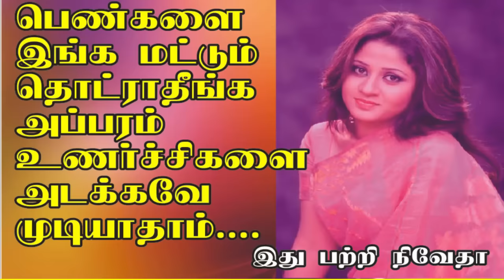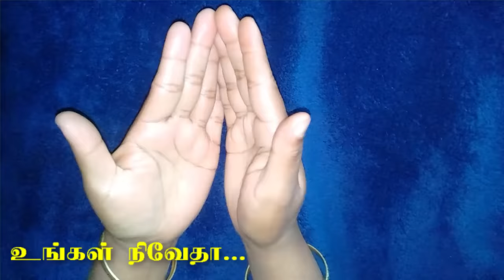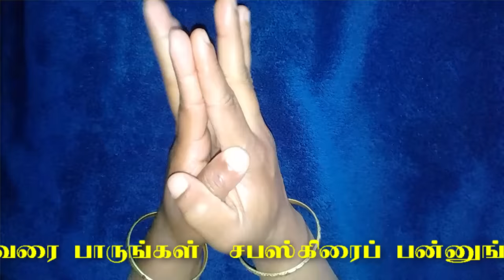இந்த இடத்தில் மட்டும் தொடாதீங்க அப்பறம் அடக்கவே முடியாது பற்றி நிவேதா வீடியோவை பாருங்கள்